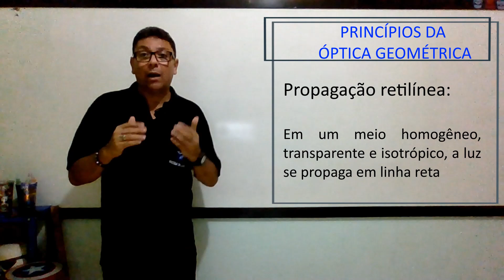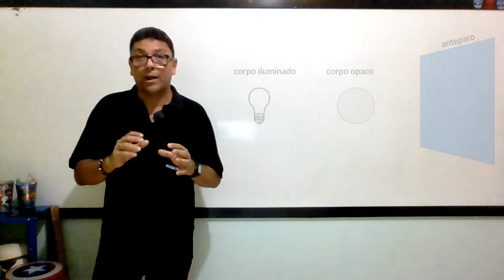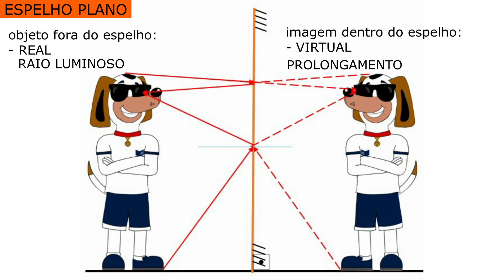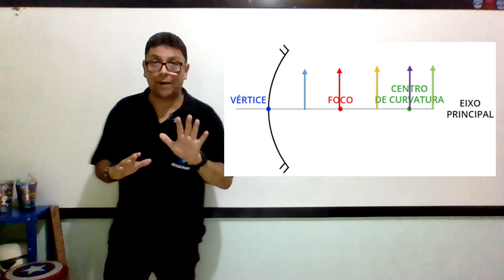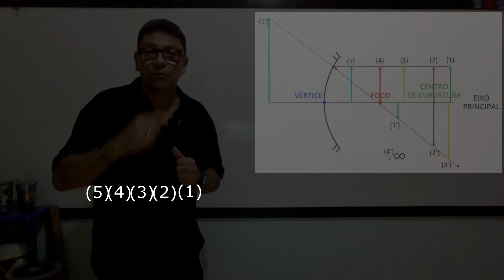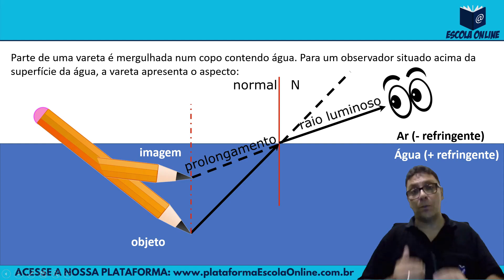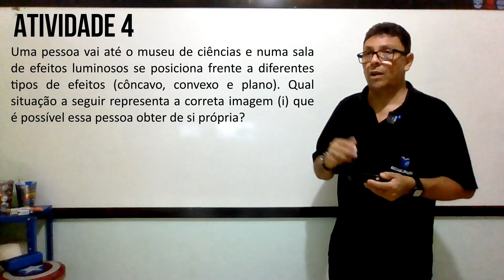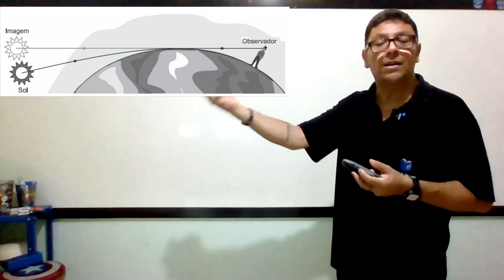Resolução das atividades do PET 2021 | 3º ano EM | Volume 1 | Semana 1 | Física | Prof. Moraes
Olá! Neste vídeo são resolvidas as atividades de Física do 3º ano do Ensino Médio Regular - Plano de Estudo Tutorado 2021 - Regime de estudo não presencial - Volume 01 - Semana 01.